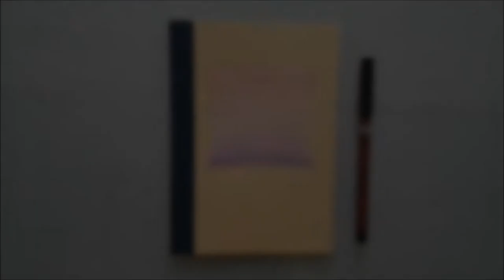Watercolouring and Brushlettering in Fast Motion - Brown & Purple Ombre